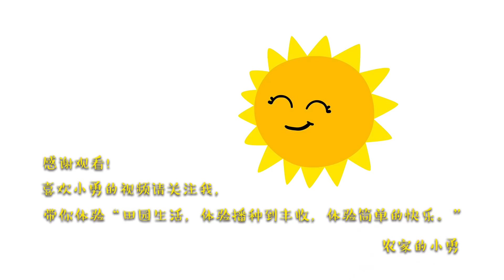【农家的小勇】菜园茄子熟了，摘点做茄子干，晚饭吃肉末茄子炖粉条，简单好吃还下饭！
"在视频制作中，我们特别关注了食材的获取，以确保它们不涉及任何形式的动物虐待。"
菜园茄子熟了，摘点做茄子干，晚饭吃肉末茄子炖粉条，简单好吃还下饭！
小勇为大家添加了俄语，印地语，哈萨克语，英语，土耳其语，尼泊尔语，柯尔克孜语，德语，意大利语，葡萄牙语，西班牙语，大家可以点击屏幕右下角，设置字幕哦！